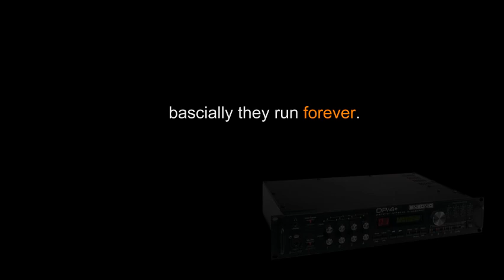Ensoniq DP4 as atmosphere generator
Ambient piece made with Ensoniq DP/4+ only. Nothing was connected to the unit's inputs. All custom programs. I apologize for horrid audio quality. This sounds *nothing* like what was uploaded.